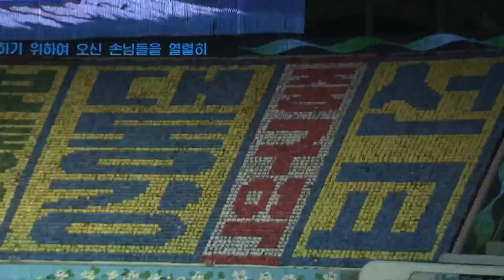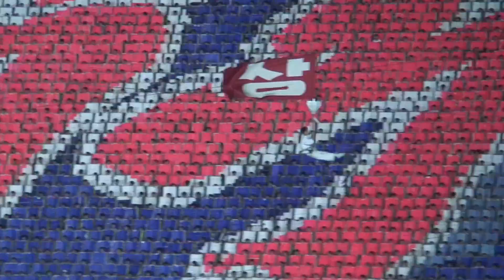Live show in NORTH KOREA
I filmed this event during my 1 week visit to North Korea in August of 2011. It is by far one of the most astounding and bizarre shows I've ever seen. The talent these performers display is impeccable, but the dire situation of millions more in North Korea was never far from my mind. This shows the priority of grandeur and worship to the "Great Leader" over the basic necessities of the citizens.